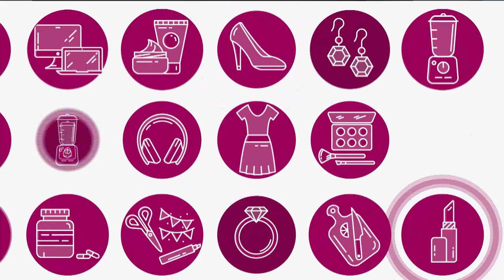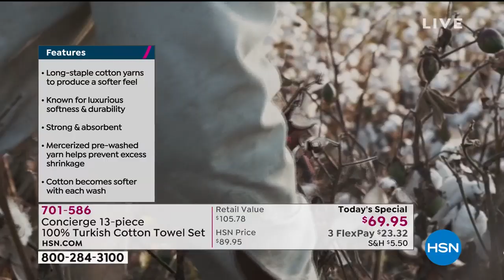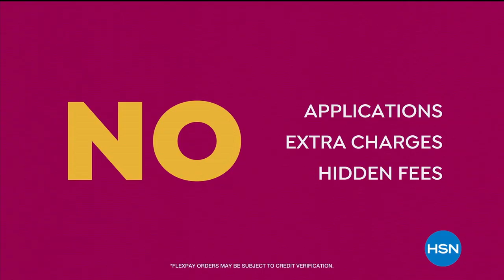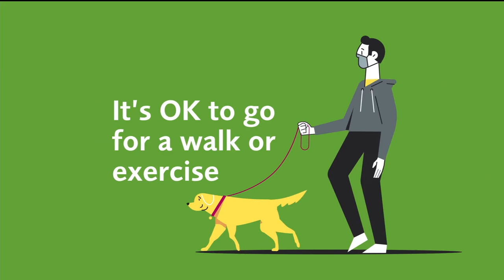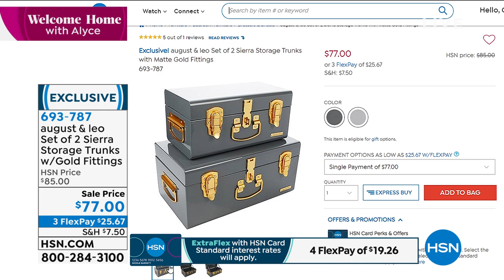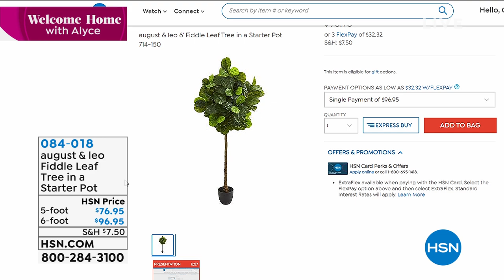HSN | Welcome Home with Alyce 06.02.2020 - 11 AM